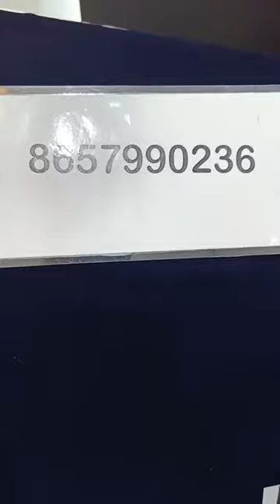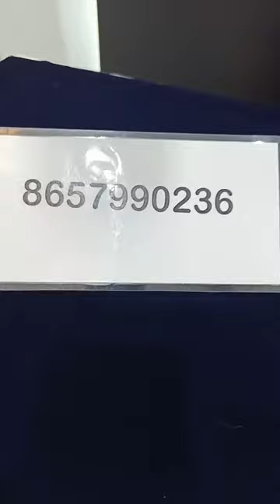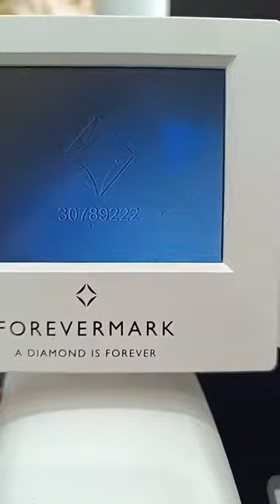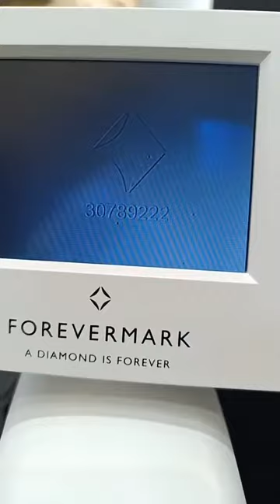To Explore more products from De Beers Forevermark Mumbai visit our store in Mumbai